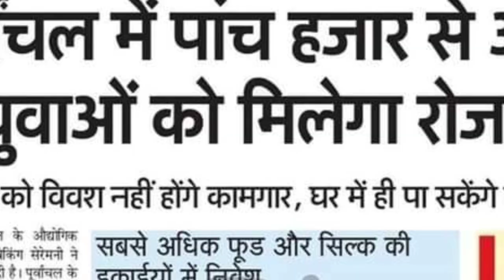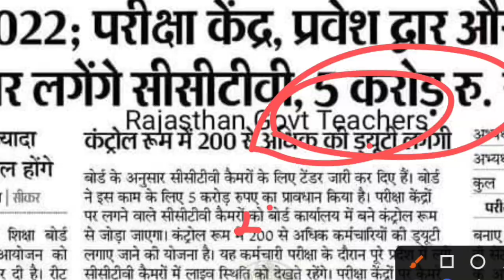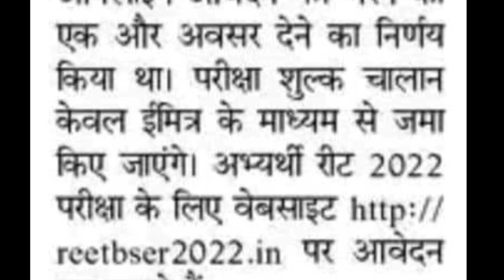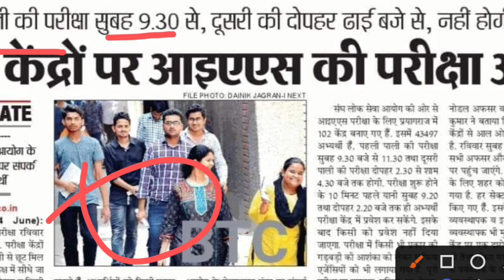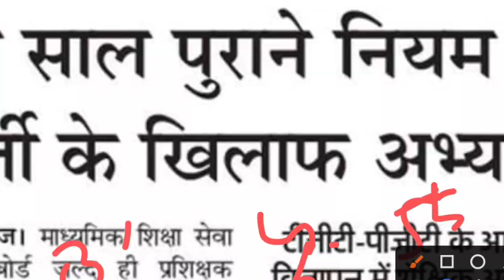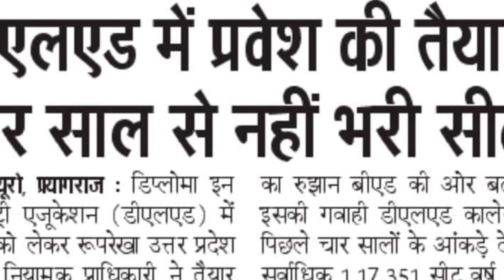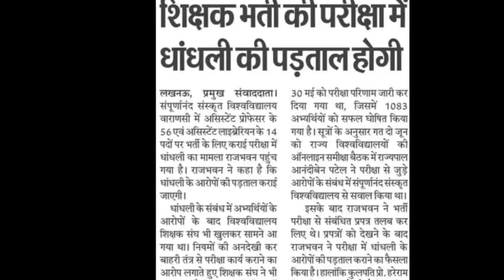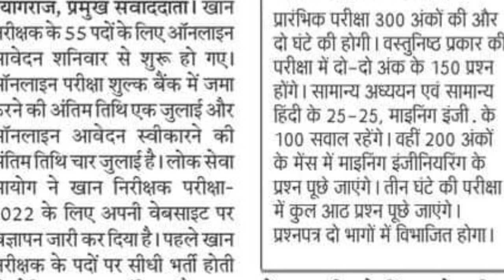TGT PGT शैक्षिक अर्हता में बदलाव? | REET Exam Latest News | Deled 2022 Admission News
Your Queries-

deled update
up Chunav
election news